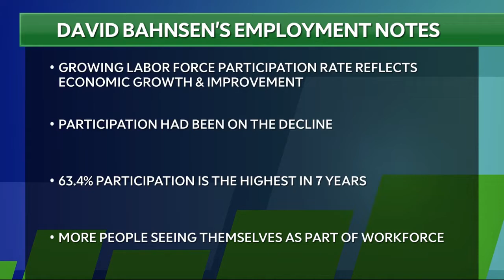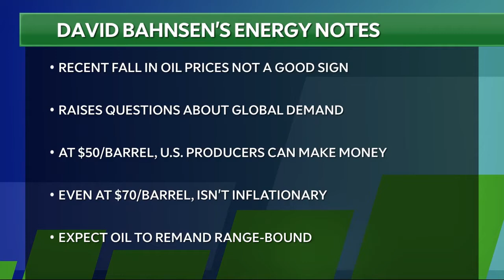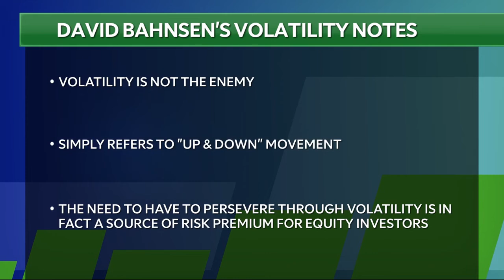David L. Bahnsen On TD Ameritrade's Watch List - Coronavirus, Jobs, Oil, Dividend Growth Investing